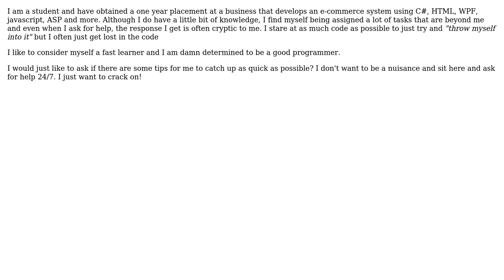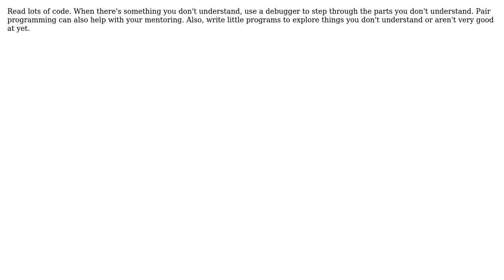Software Engineering: Best/ most efficient way to learn a programming language as a beginner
With thanks & praise to God, and with thanks to the many people who have made this project possible! | Content (except music & images) licensed under CC BY-SA | Music | Images & others | With thanks to user Tulains Cordova user Nathan Pilling user dizzytri99er user cdkMoose and the Stack Exchange Network Trademarks are property of their respective owners. You are responsible for your own actions.